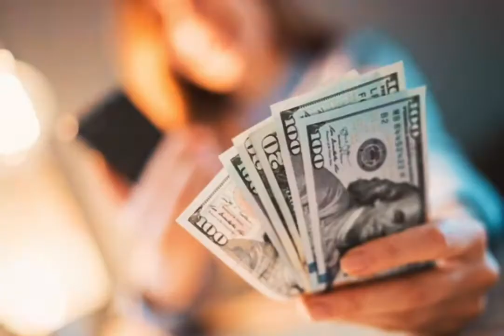Soleimy Oviedo Rodríguez Ecuador Wings Success Story 2020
Testimonios Wingsmobile